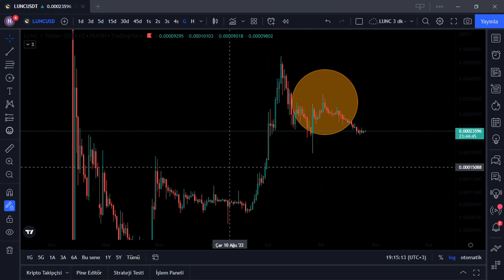LUNC için kayıt bilgilendirmesi.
Telegram için yeni sohbet kanalı açılmış, bende ara ara katılıp, sizlerle canlı sohbetlere katılmayı düşünüyorum.

Bu kayıt tamamen kendim için hazırladığım bir videodur, sadece tespitlerimi paylaşıyorum. Hazırladığım videomu kesinlikle yatırım tavsiyesi olarak kabul etmeyiniz, çünkü Yatırım Tavsiyesi Değildir!..
İzleyen ve takip eden dostlarımla kendi düşünce ve tespitlerimi paylaştığım bir çalışma olarak düşünebilirsiniz.
Yükseliş trendinde olan değerli dostlarımın, destek mahiyetindeki eleştirel yorumları için tekrar teşekkür ediyorum. İyiki varsınız..
Sağlıklı ve kazançlı günler dilerim.